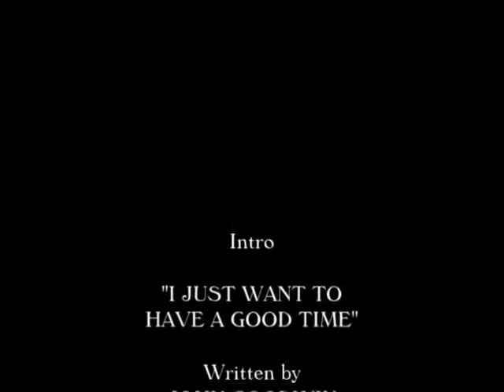Livingston Taylor Interview on The Paul Leslie Hour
A very fascinating interview with an interesting man, Livingston Taylor talks about many topics including performance, songwriting, the record industry, and the life of a musician.